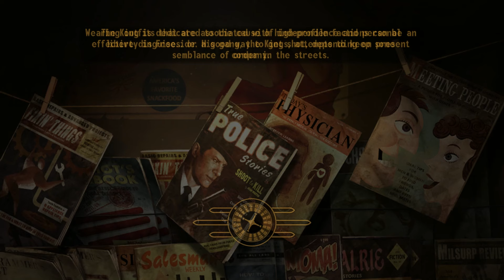Cleanin' Out Cons for the King - Fallout: New Vegas (Part 22)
Dan's first time playing Fallout: New Vegas! Will he have what it takes to survive the Gamebryo engine?!

"First Plays" are when the person behind the controls has never played the game before!